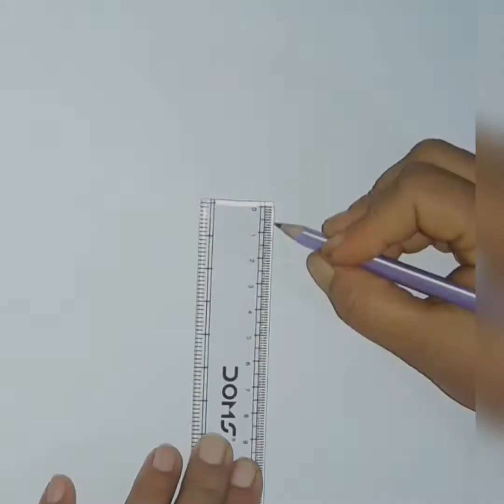How to draw red lips||glowing lip drawing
glowing lip drawing with color pencil.